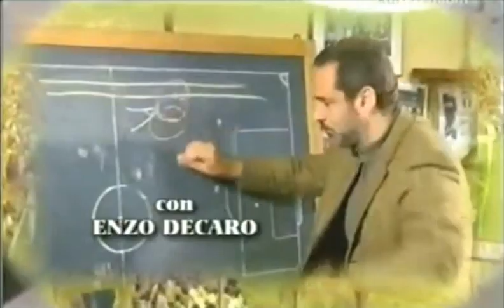L'ultimo rigore 1 e 2 (2002)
"L'ultimo rigore" sono due miniserie televisive del 2002 e del 2006, dirette da Sergio Martino
Interpreti: Enzo De Caro (Carlo Corsi), Mirco Petrini (Marco Corsi), Aisha Cerami (Marta Normanni), Elena Bouryka (Diana), Manuele Labate (Andrea Martini), Rosa Pianeta (Anna), Alberto Gimignani (Romiti), Toni Garrani (avvocato Colombo), Ray Lovelock (Massimo Normanni), Felice Andreasi, Eleonora Ivone, Marina Viro, Dario Leone, Claudia Penoni

Nella prima serie Il diciassettenne Marco rincorre una passione, il gioco del calcio; suo padre Carlo, l’allenatore della squadra (il quale ha in precedenza smascherato un caso di doping), crede che non esistano le passioni, ma solo i sacrifici. Questi universi dissonanti entrano in conflitto dopo una partita del campionato di serie A che Marco risolve all’ultimo secondo, da vero fuoriclasse. Sudore e fatica rubano la gioia di vivere e di giocare, gli allenamenti macinano gli affetti: stanco dello stress, intimorito dalle aspettative del padre, Marco decide di alleviare la stanchezza con qualche sostanza dopante. È l’inizio della fine. Il ragazzo ha un grave incidente ad una gamba e deve appendere le scarpe al chiodo, mentre Carlo viene esonerato dalla squadra e abbandonato dalla moglie. Ricominciare non è semplice. E forse non c’è nemmeno la voglia di riprovare. Eppure, con l’aiuto del presidente di una piccola squadra, Achille Manni e con la scoperta che vincere non è l’unico obiettivo della vita, qualcosa si può ancora sperare. Magari all’ultimo minuto. Prima che il destino fischi per sempre la fine della partita.

Nella seconda serie Carlo Corsi  decide di allenare la Juliana, squadra di serie B che annaspa nella bassa classifica del campionato. Suo obbiettivo è riportare la formazione ai vertici della graduatoria, non sapendo però, di trovarsi in un giro losco di partite comprate e vendute, di soldi che finiscono nelle tasche di chi tira i fili della “combine”. Mente della banda che trucca gli incontri è Romiti, direttore generale della squadra, il quale si avvale del favoreggiamento di Colombo, legale della società.